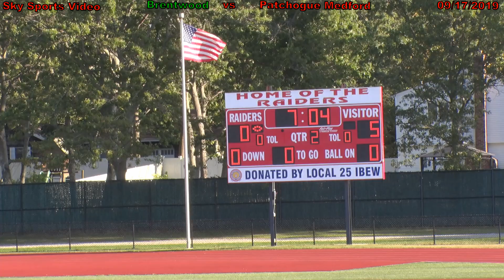Brentwood Boys Varsity Soccer Scores on a Penalty Shot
09172019 Brentwood scored its 5th goal of the game by turning a foul in the penalty area into a goal following a Penalty Shot.